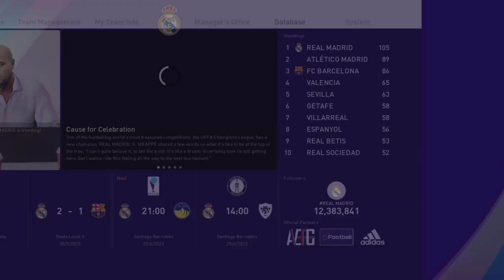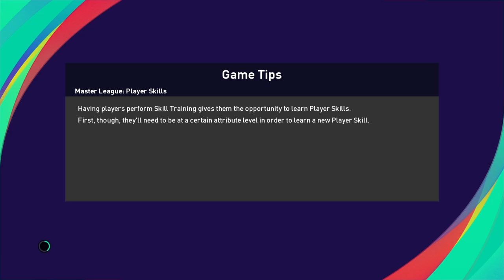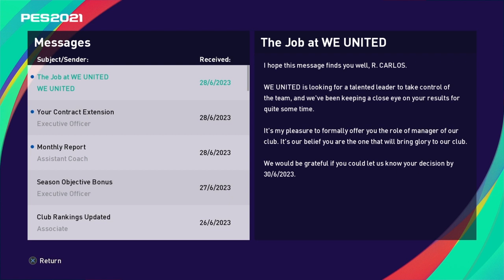Real Madrid Master League eFootball PES 2021 #101 | Final Mission!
Real Madrid VS World Selection Challenge!

Follow @ave_fg di Instagram biar tau update" seputar channel ini...